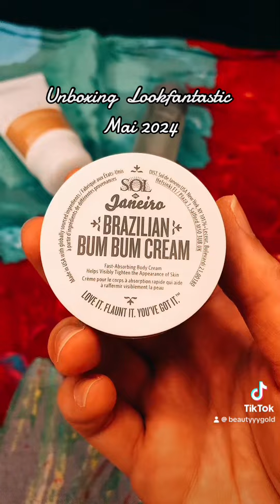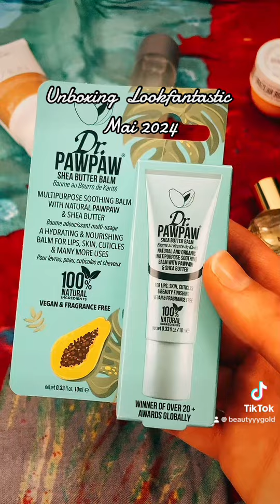Unboxing (rapide) Lookfantastic Beauty Box Mai 2024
Coucou  💖

Voici le lien pour l'agenda beauté self-care que j'ai créé (à n'acheter que si vous en avez l'utilité !)

Lien pour l'agenda simple semainier non daté que j'ai ensuite créé (pour l'organisation du quotidien et des rdv)

💖 𝔹𝕆𝕏 𝔹𝔼𝔸𝕌𝕋𝔼𝕊💖

✨ GOODiE 𝑩𝑶𝑿

⭐️ BEAUTÉ ⭐️

🛍 👗 𝕍𝔼𝕋𝔼𝕄𝔼ℕ𝕋𝕊 / 𝔸ℂℂ𝔼𝕊𝕊𝕆𝕀ℝ𝔼𝕊   👗🛍

💰 ℂ𝔸𝕊ℍ𝔹𝔸ℂ𝕂💰

🍪 𝔽𝕆𝕆𝔻🍪

⭐️ DIVERS ⭐️

Beautyyygold

beautyyygold